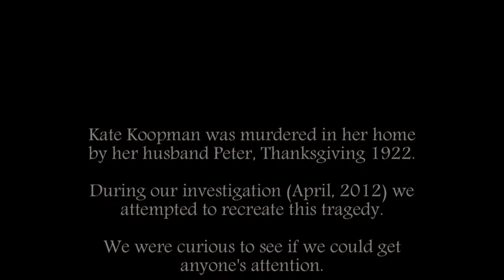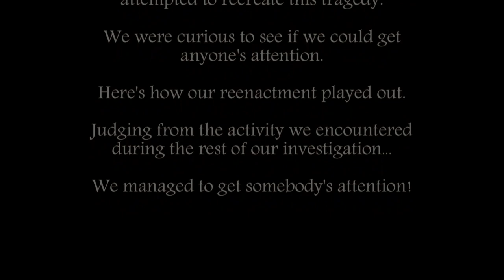Second Impression The Murder of Kate Koopman, reenactment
This is another edit of our reenactment.